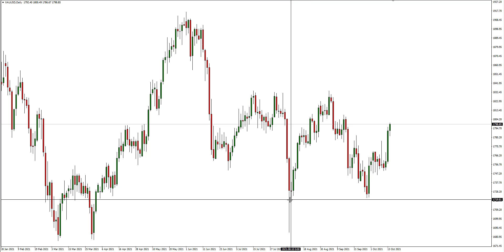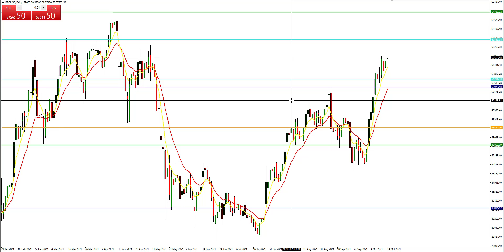TradeTheory Bitcoin & Gold October 14 2021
Forget Bitcoin & Gold, How Cool Is It that William Shatner went to space?